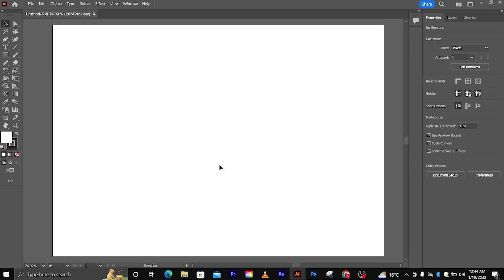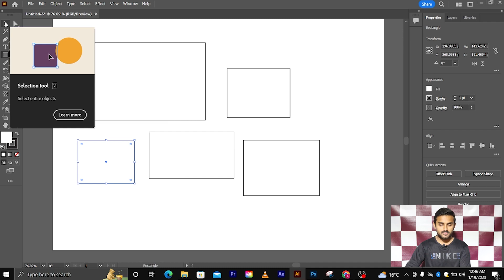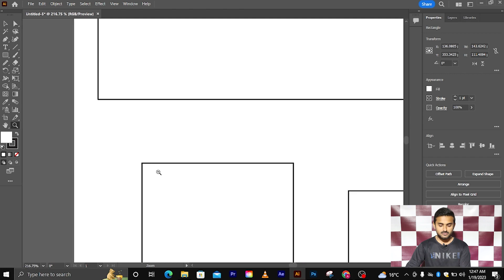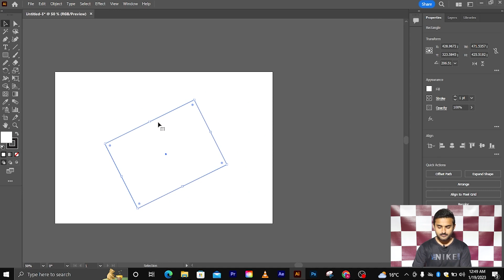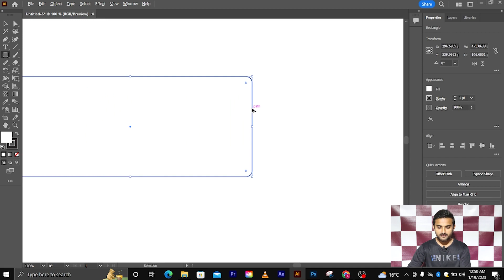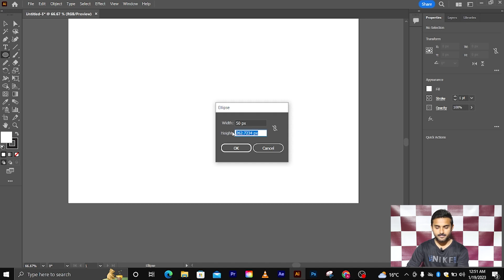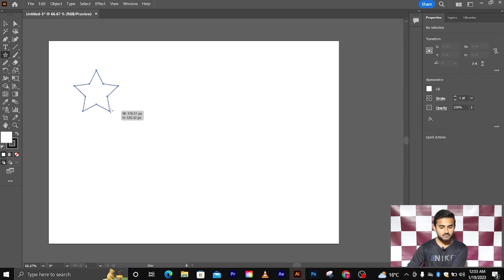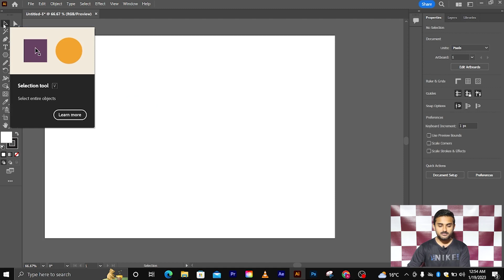Adobe Illustrator Training Urdu / Hindi | Selection Tool | Basic Shapes | Class 3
In this class you will learn how to use selection tool and basic shapes. Selection tool is mainly used to select the objects by click and dragging. Selection tool is also used to rotate the objects, resize the objects etc.

Basic shapes are used to create the design. We have five basic shapes in which we have rectangle, star , ellipse, polygon and rounded rectangle.

Time Code :

0:00 Introduction
0:43 what we Learn Today?
0:54 Selection Tool
1:22 Rectangle Shape
2:44 Zoom Tool
3:22 Zoom in & Zoom out
4:23 selection Tool properties
5:19 Basics Shapes
6:37 Rounded Rectangle Tool
7:00 Ellipse Tool
8:03 polygon Tool
8:52 Star Tool
10:50 Ending

Here is the complete playlist of adobe illustrator training.